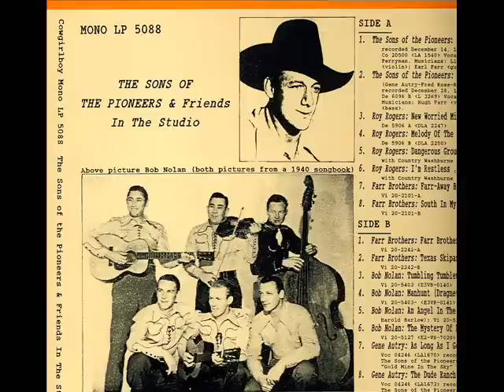Tumbling Tumblweeds 1953 Bob Nolan